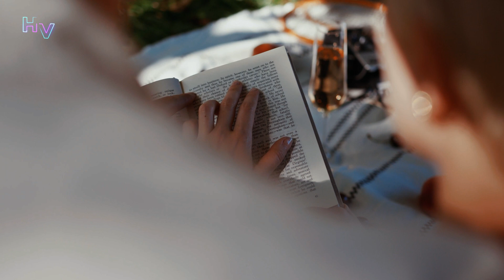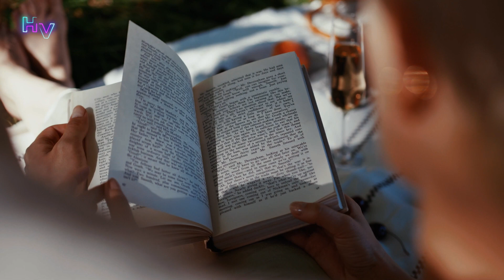Morning songs for a positive day | Positive Feelings and Energy | Hypnotizing Vibes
📌 Thank you so much for your continuous love and support.
We hope to make your days more beautiful with the music we share ! Peace love and music.